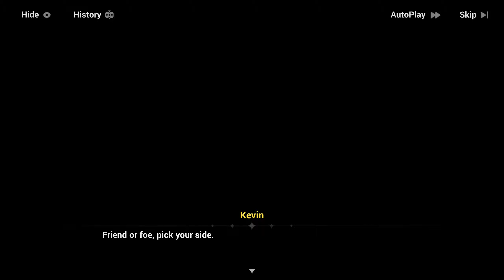Fu Hua Confronts Kevin